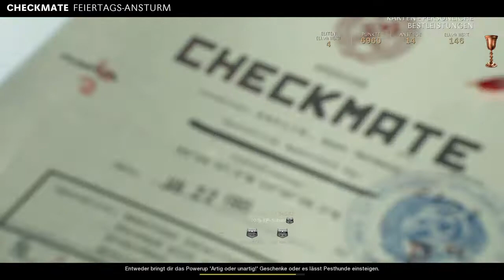Call of Duty®: Black Ops Cold War_2020 wie das spiel so ist im Zombie spiel teil 19 ( ps 4 ) von Tho